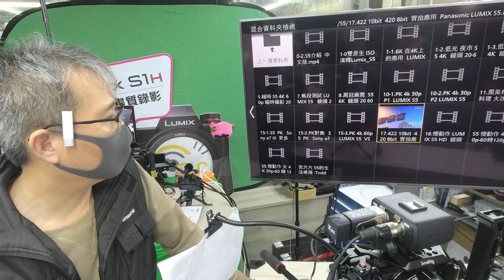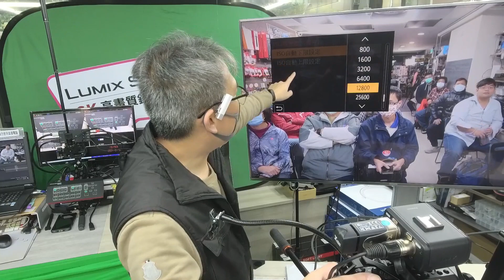不想努力了 求相機徵乾爹包養 2021體驗新相機的未來 GGS 新機型發布會上半場 (直播回顧)